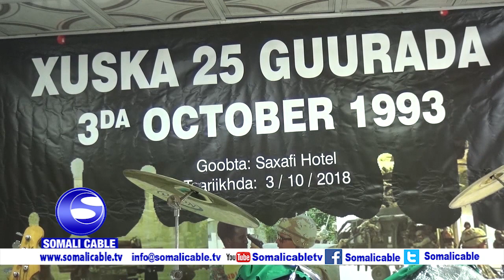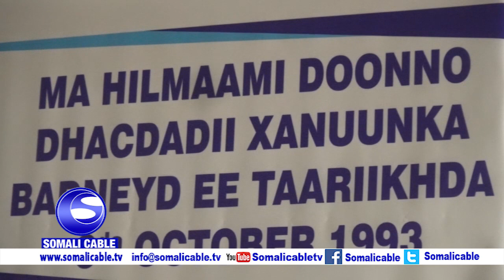Munaasabad loog baroor diiqayay 25 sano guuradii ka soo wareegatay Markii ciidamada Maraykanka ay d